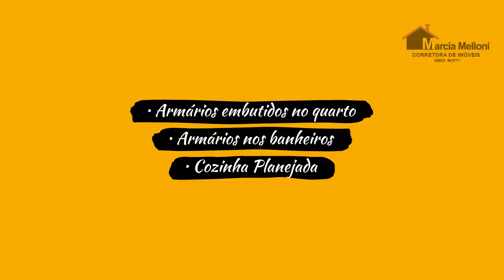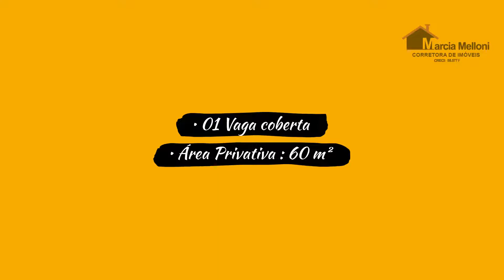Lindo apartamento à venda com 60m², 2 quartos e 1 vaga - Lazer completo em São Caetano do Sul SP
Para mais informações:
Código 278

Descrição :
Lindo e aconchegante Apartamento bem iluminado e arejado, com varanda goumert.
Armários embutidos no quarto, Armários nos banheiros,
Armários na cozinha, Cozinha americana,
O condomínio oferece estrutura de lazer, com piscina, espaço kids, academia e sauna.
Localização de fácil acesso a tudo
Agendem uma visita

Características :

• 02 Dormitórios (01 suíte)
• 02 Banheiros
• Varanda gourmet
• Armários embutidos no quarto
• Armários nos banheiros
• Cozinha Planejada
• Armários nos banheiros
• Sauna
• 01 Vaga coberta